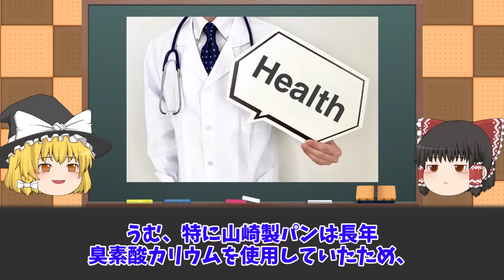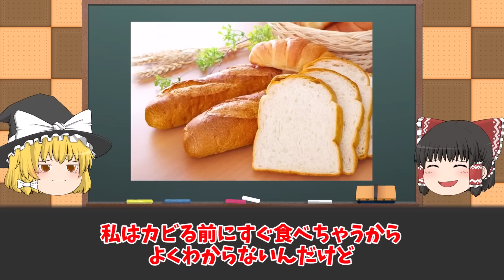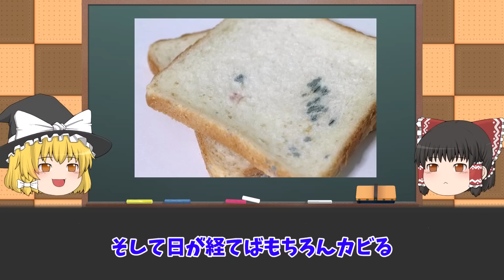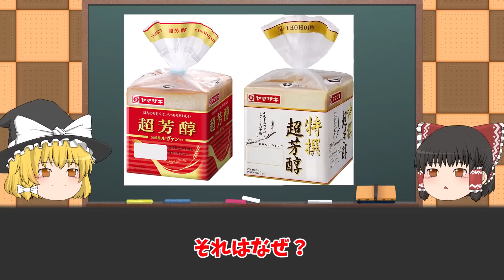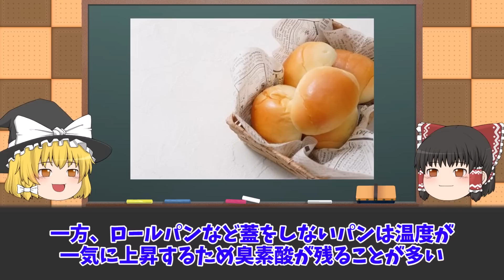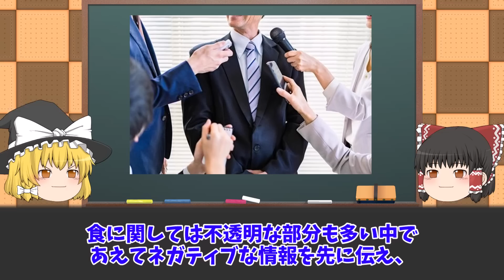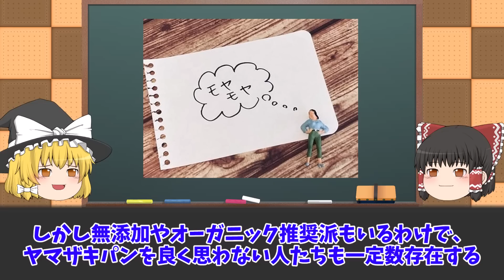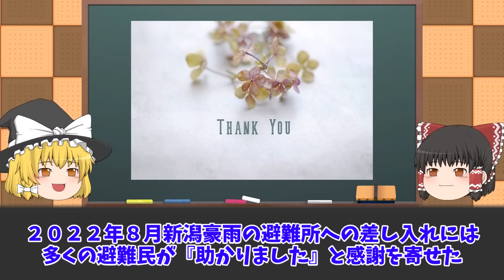【ゆっくり解説】なぜいつも叩かれる？嫌われているヤマザキパンの闇をゆっくり解説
・大赤字で閉店ラッシュ…オワコン化と言われている企業4選をゆっくり解説

・不祥事で閉店ラッシュ…オワコンと言われている不二家をゆっくり解説